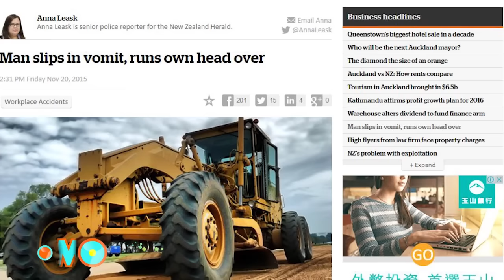رجل يدعس رأسه بعد أن تزحلق بالقيء من على الجرافة في نيوزيلاندا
تقرير جديد للطب الشرعي يبين تفاصيل الحادث الأليم الذي أودى بحياة عامل طرقات من نيوزلندا في شهر تشرين الأول من العام الماضي.
لقد كان غاري فوركامب 53 عاماً يعاني من صداعٍ ذلك اليوم, فتناول حبوب الشقيقة وتجاهل كل النصائح بأخذ إجازة من العمل.
لكن الدواء لم ينفع وأخذت حالته تسوء. وأثناء القيادة أصيب بالغثيان والقيء.
ويقول الطب الشرعي أن فوركامب تزحلق بالقيء لدى محاولته الخروج من باب الجرافة المتحركة.
سقط أرضاً في طريق عجلات الجرافة التي هرست رأسه.
ولم يعرف إن كان فقد وعيه بعد السقوط أرضاً... بكل الأحوال فقد أسلم لجراحه.
اكتشف زملاءه الجثة بعد أن شاهدوا الجرافة واقفة عن الحركة... فصعقوا لما رأوا.
يقول أصدقاء فوركامب أنه إنسان خلوق ولم يعرف الطب الشرعي لماذا أراد الخروج من الجرافة... إن لله وإن إليه لراجعون.